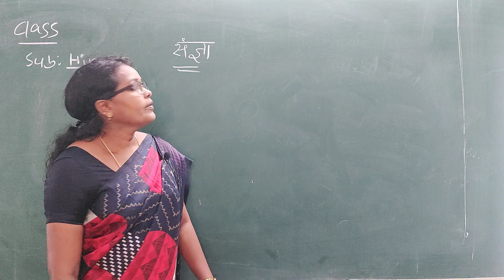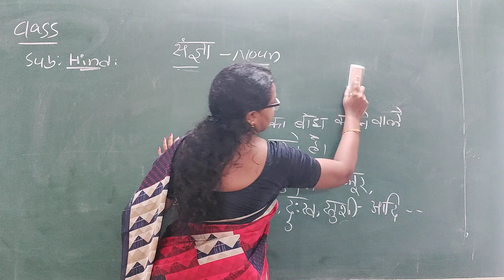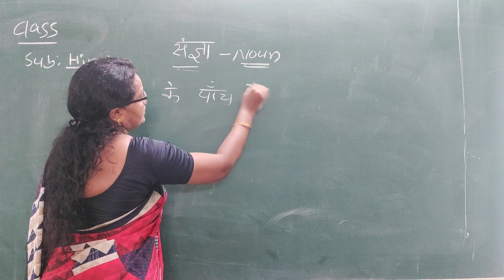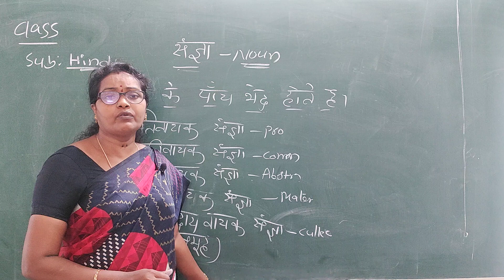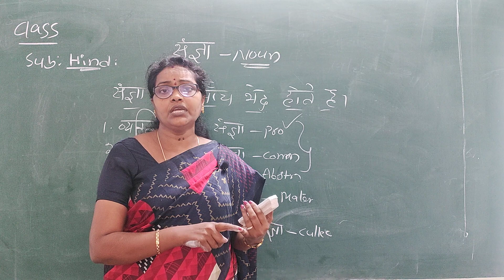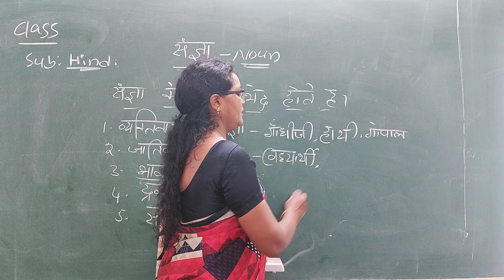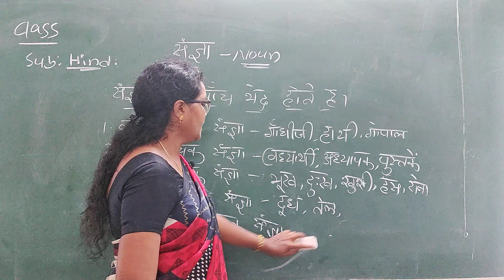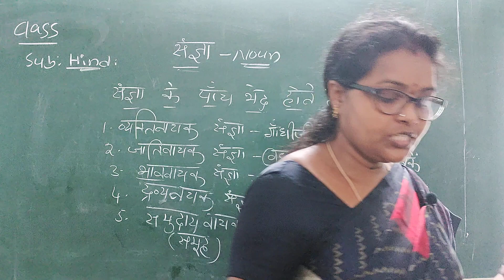8th class Hindi 19 07 21